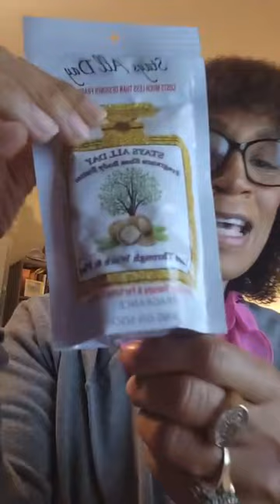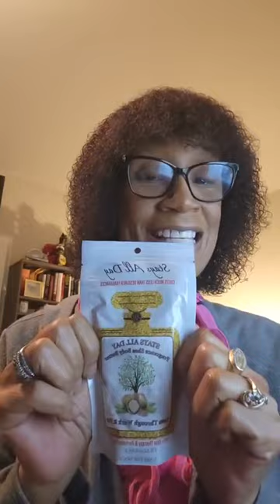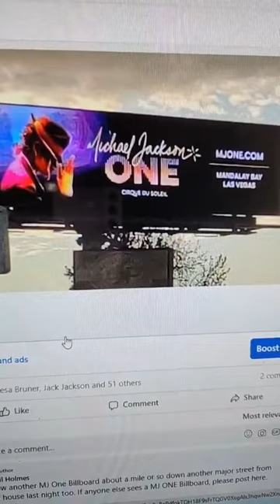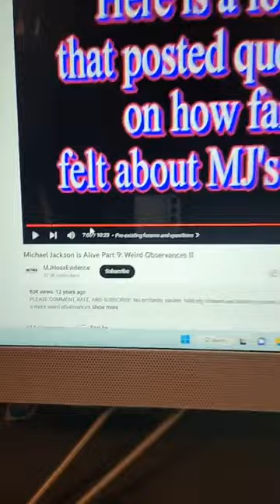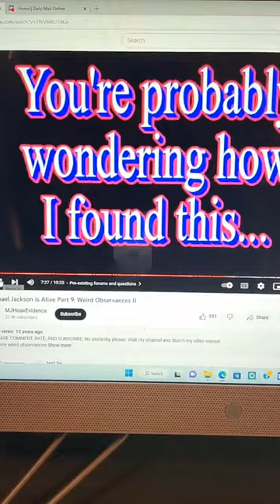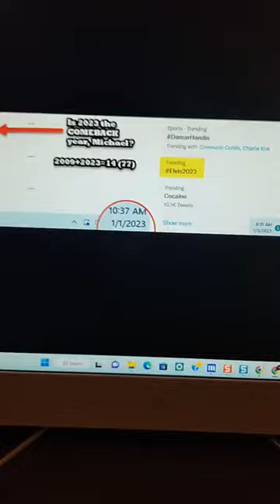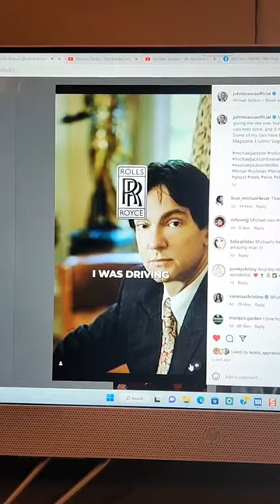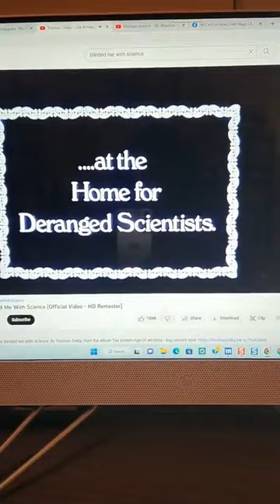NO ABORTION 4 MJ'S BILLIE JEAN-MJ Song Abortion Papers/Thomas Dolby & more!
Investigative journalist digs into the mind of Michael Jackson during Thriller by examining songs written, produced & performed by Michael Jackson.

Michael ALWAYS tells the truth somewhere becuz he knows the LIE BECOMES THE TRUTH (wink wink).

See facts, proof, evidence and clues MJ faked his death to XSCAPE the BS! The world watched but didn't see! SEE for yourself by watching Alive Docu-series. MichaelJackson is alive